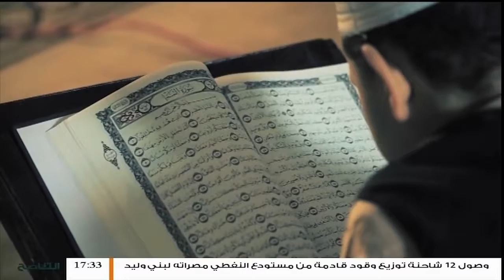مع دار الإفتاء | مع الشيخ عصام الخمري | عضو لجنة الفتوى بدار الإفتاء | 4 - 11 - 2018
ــــــــــــــــــــــــــــــــــــــــــــــــــــــــــــــــــــــــــ
ــــــــــــــــــــــــــــــــــــــــــــــــــــــــــــــــــــــــــ
يمكنكم تحميل تطبيقنا TANASUH TV على الهواتف الذكية: